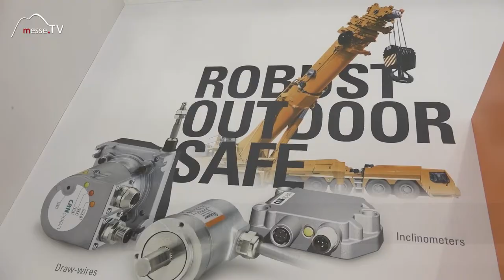Kübler • Neuer Schleifring Kran für Kommunikation vom Oberwagen zum Unterwagen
Ein Mobilkran beherbergt einiges an Technik. Damit die Übertragung der Schnittstellen funktioniert, gibt es einen Schleifring. Leistung, Signale und Informationen werden daran zusammengeführt und ausgetauscht.

Ein Schleifring ist sozusagen das Herz eines Krans. Die Schnittstelle die alles miteinander verbindet.

Mehr dazu erfahren Sie in unserem Messebeitrag!

Interview mit Markus Brunner auf der bauma 2016.

Weitere Videos und Filme zur bauma 2016 auf der Messe München